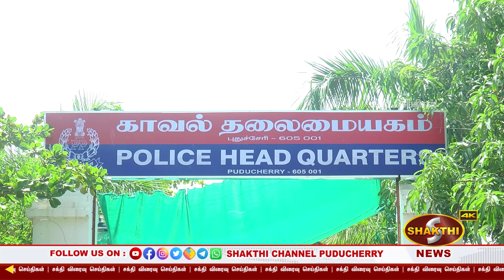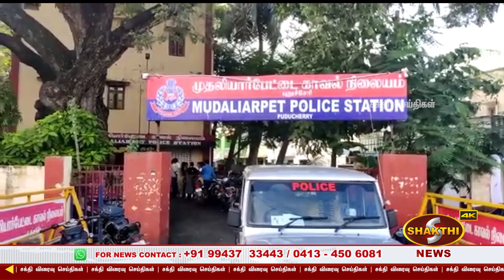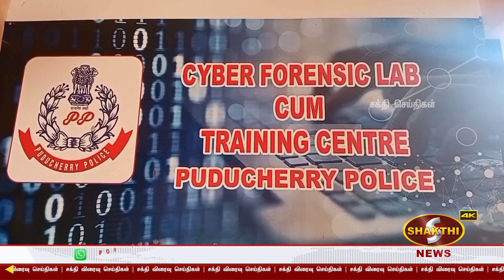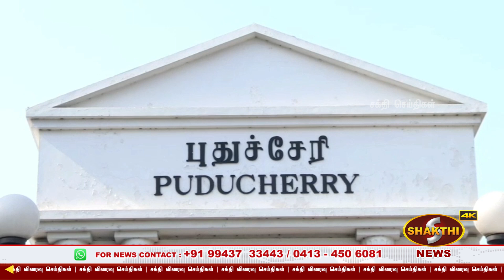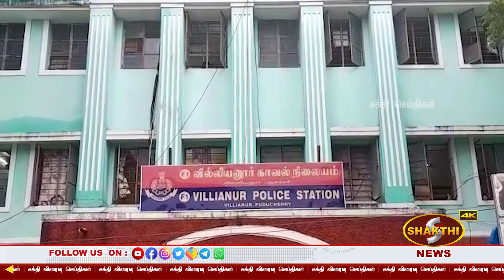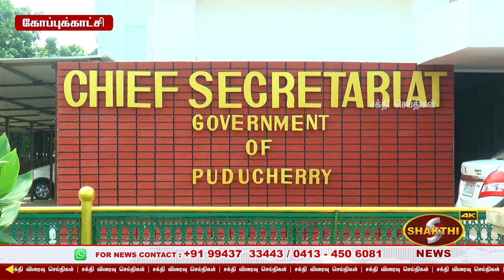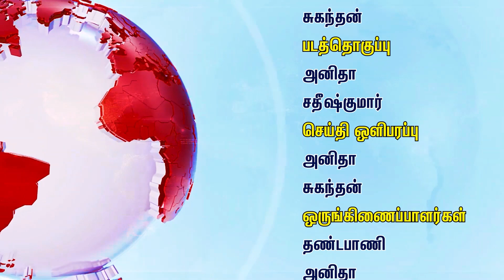வாடிக்கையாளர் அடகு வைத்த 90 லட்சம் மதிப்பிலான நகைகளை திருடிய வங்கி அதிகாரி கைது.!| 19.05.2023